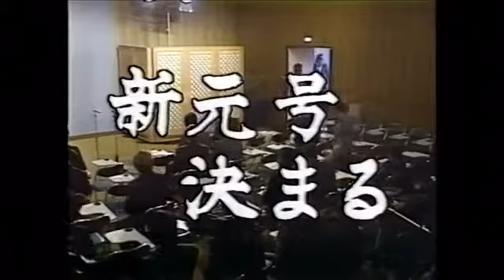平静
こびりつく不快な声
はやく消えて欲しいのに
囁く世間の声
誰の声かもわからずに

騙され騙し騙される
買わされ買い買わされる

japanese welfare institution called child consultation center is so insane. they treat children as like prisoner every day. y'all cannot see inside because they always keep all of the curtain closed

「社会はそう甘くない」
そうだろう だって君が言うから

放され放し放される
飲まされ飲まし飲まされる

at frist, they just put it as temporary child custody, actually often spend for many years. many children are held. it's all for operating expenses